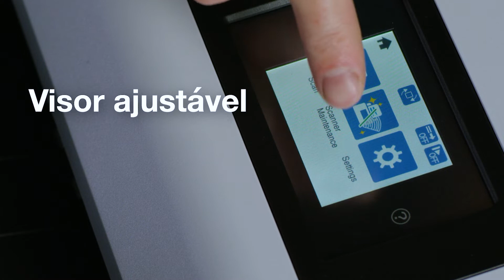Scanner flexível e versátil | DS-30000 e DS-32000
Os scanners DS-30000 e DS-32000 da Epson são flexíveis e oferecem versatilidade no manuseio de envelopes lacrados, papéis dobrados e folhas delicadas. Para obter mais informações, visite epson.com.br